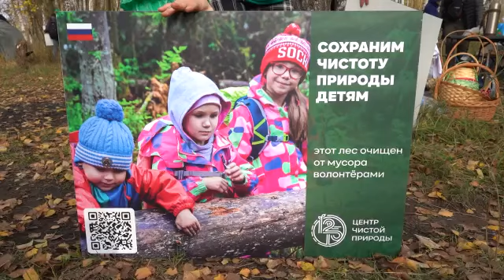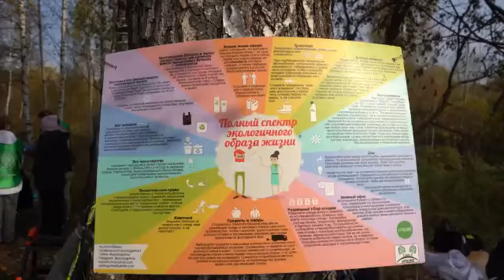Очистить природу от мусора. «Центр Чистой Природы 12-15» провёл арт-субботник на берегу Учи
Там, где одни оставляют мусор, другие его убирают, но делают это весело, полезно и продуктивно. В минувшую субботу «Центр Чистой Природы 12-15» провёл арт-субботник на берегу Учи. Экоорганизация часто проводит акции на территории нашего округа, как прошла последняя, узнаете из нашего сюжета.